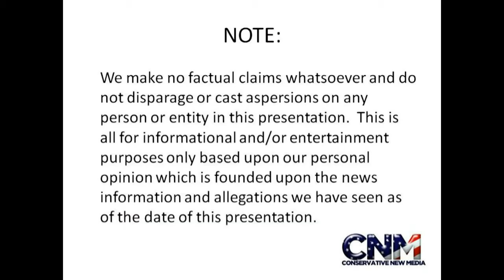Airplane taking off from Tampa International Airport in 1080P HD